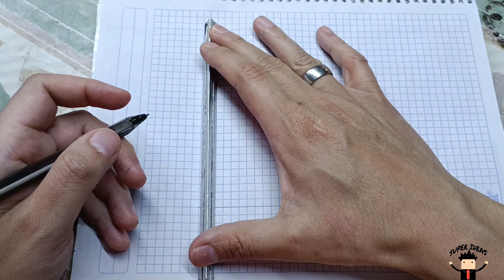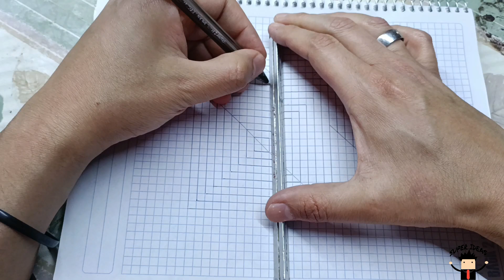Deslumbra con tu Arte! Cómo Crear una ILUSIÓN ÓPTICA 3D Asombrosa en este Tutorial de Dibujo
Descubre el arte de las ilusiones ópticas con nuestro tutorial paso a paso sobre cómo dibujar una increíble ilusión 3D. Aprende técnicas avanzadas para crear efectos visuales sorprendentes que desafíen la percepción. Desde la planificación del diseño hasta la aplicación de sombras y detalles, te guiaremos en cada paso del proceso para que puedas crear tu propia obra maestra de arte 3D. Convierte tu papel en un lienzo tridimensional y deja a todos boquiabiertos con tus habilidades artísticas. No te pierdas esta oportunidad de impresionar con tu creatividad y dominar el arte de las ilusiones ópticas. ¡Haz clic para empezar tu viaje hacia el mundo de la percepción visual!